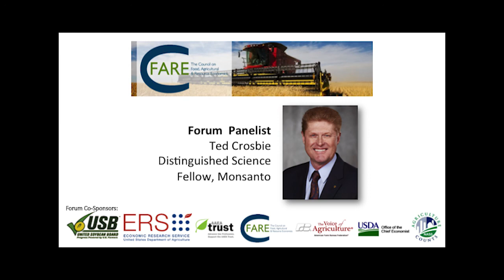Ted Crosbie -- Distinguished Science Fellow, Monsanto